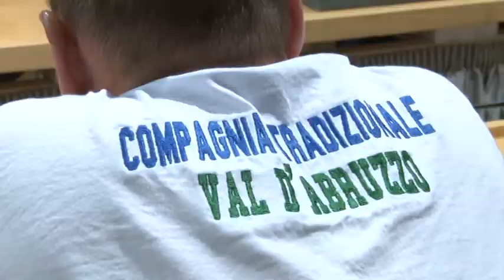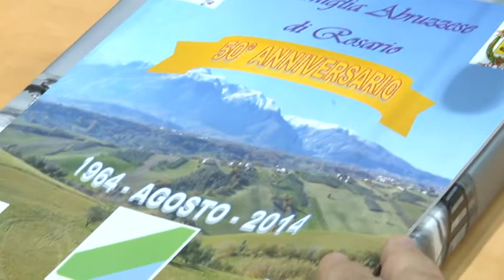Di Matteo accoglie gli argentini d Abruzzo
L'assessore regionale Donato Di Matteo stamani ha accolto la compagnia tradizionale "Val d'Abruzzo" di Rosario, associazione composta da abruzzesi che vivono in argentino. L'associazione in questi giorni farà esibizioni in diversi centri della nostra regione